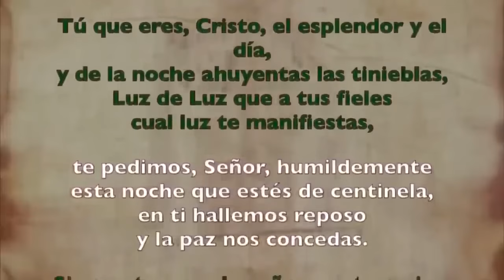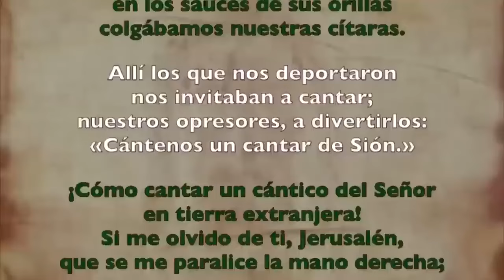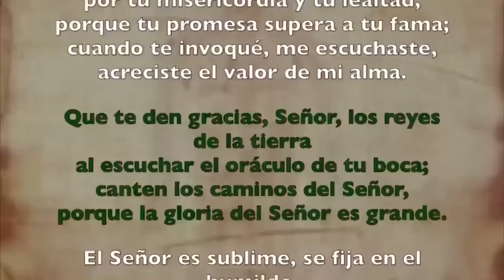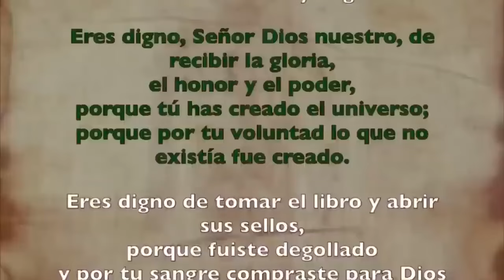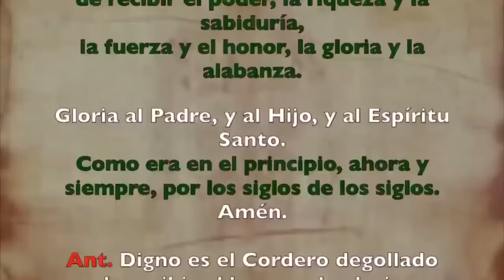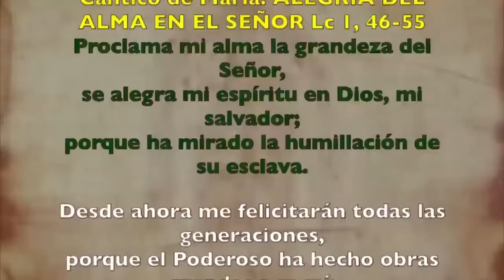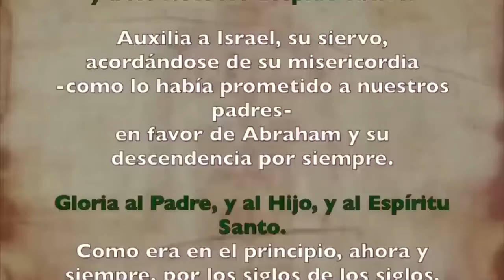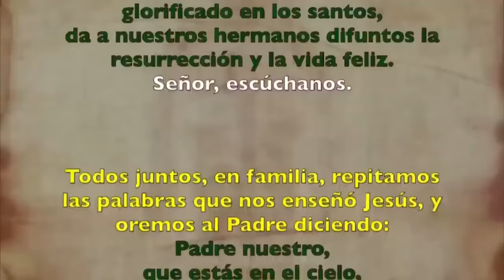Oración de la tarde (Vísperas), MARTES 17 SEPTIEMBRE 2024 | XXIV del Tiempo Ordinario